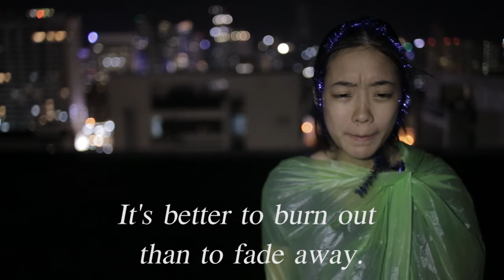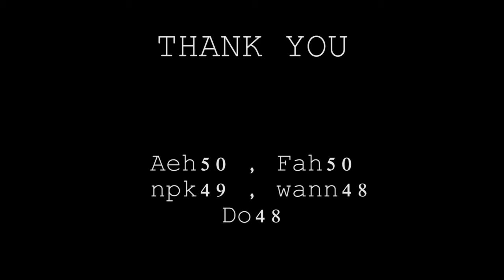Sputnik Sweetheart (Between Earth & Not-Earth.)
A journey of Earth who left the Earth and befriends with an alien lifeform that is Not-Earth.

รับน้องปี3 ตอน